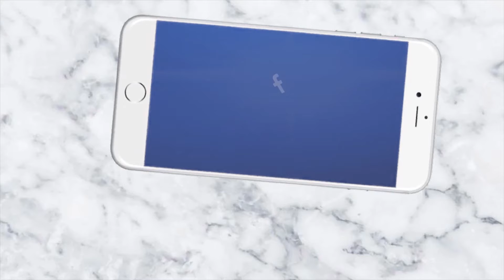ଦ୍ରୁର୍ନିତିକୁ ରୋକିବା ପାଇଁ ଥାନା ଘେରାଉକରିଛି ବିଜେପି II News4Odisha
Visual Editor          :       Padmini Palai